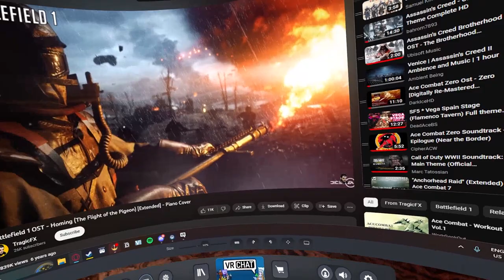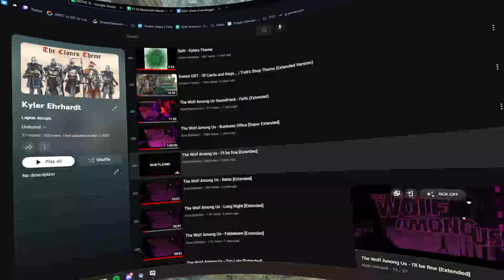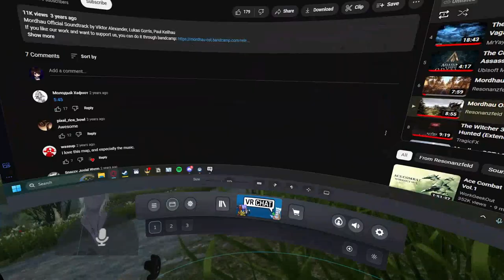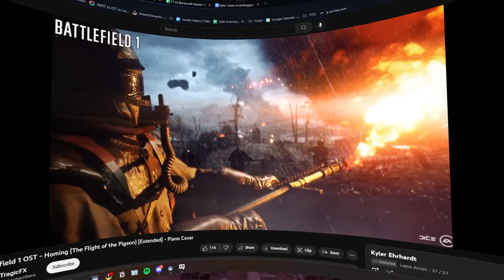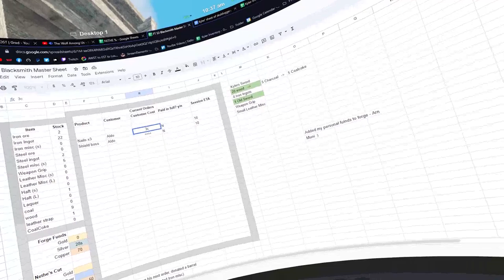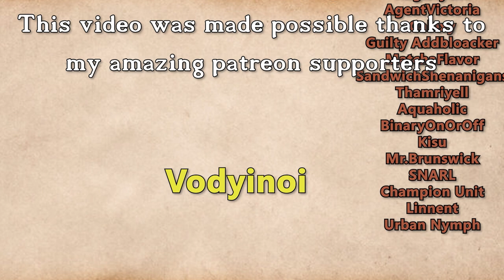Fractured Thrones Season 3 | EPISODE 18 'Weakness' | Part 1 of 4